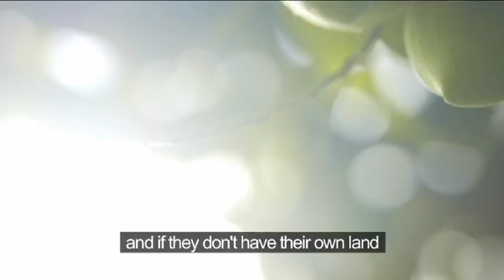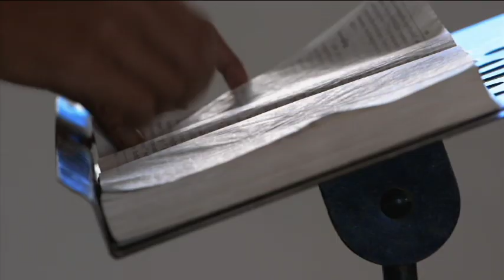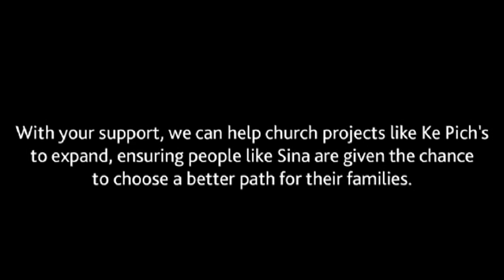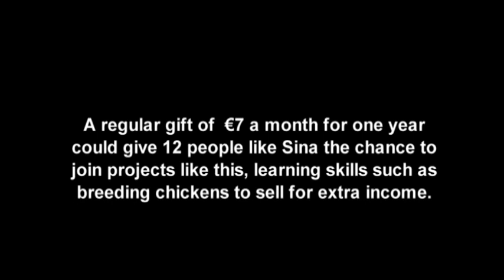Give Sina a choice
Sina  is from Cambodia, she is Buddhist and along with her three young boys she is living on the brink. Her local church under Pastor Ke Pich is reaching out to her with hope and the possibility of working her way out of the dire poverty she lives in day to day.

Our life's journey can bring us along steep treacherous paths of adventure, it is only by walking in the light of the presence of the Lord can we keep from stumbling (Psalm 89:15).